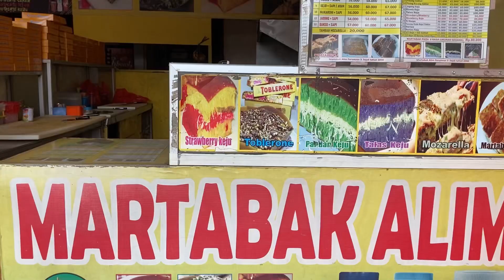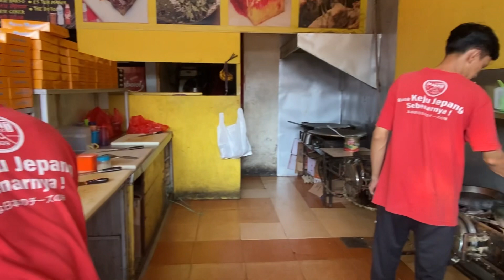Martabak manis❗️MARTABAK ALIM❤️